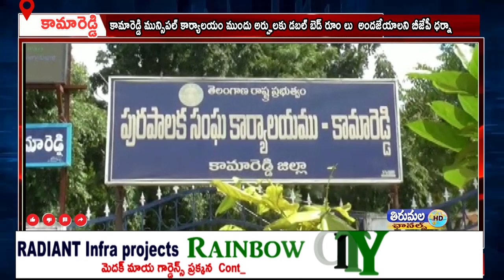కామారెడ్డి మున్సిపల్ కార్యాలయం ముందు అర్హులకు డబల్ బెడ్ రూం లు వెంటనే అందజేయాలని బీజేపీ ధర్నా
బీజేపీ రాష్ట్ర అధ్యక్షుడు కిషన్ రెడ్డి గారి పిలుపు మేరకు కామారెడ్డి జిల్లా కేంద్రంలోని మున్సిపల్ కార్యాలయం ముందు అర్హులకు డబల్ బెడ్ రూం లు వెంటనే అందజేయాలని డిమాండ్ చేస్తూ బీజేపీ జిల్లా అధ్యక్షురాలు అరుణా తార అధ్యక్షతన ధర్నా కార్యక్రమం నిర్వహించడం జరిగింది